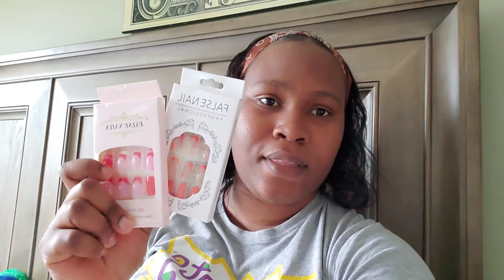TEMU UNBOXING+MY SKIN IS GLOWING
COMMENT YOUR FAVOURITE PART/s OF THE VIDEO. LOVE YOU GUYS!

Comment some video ideas so we can get the ball rolling.